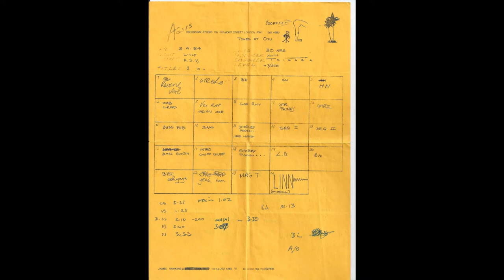Fire & Rain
This is my cover of James Taylor's 'Fire & Rain', thanks to Jim for guitar.